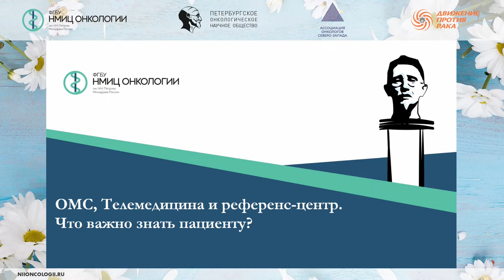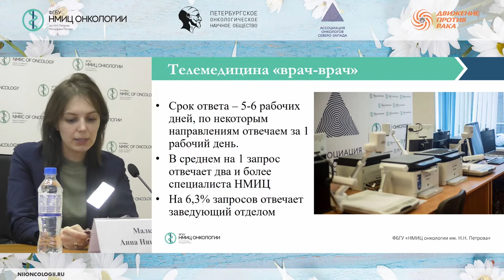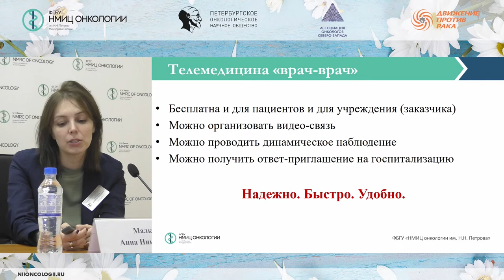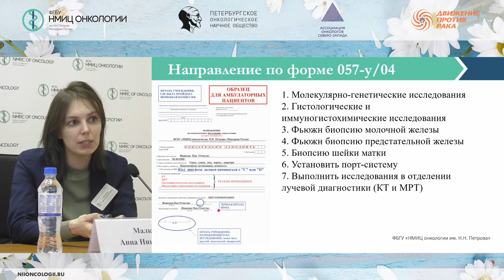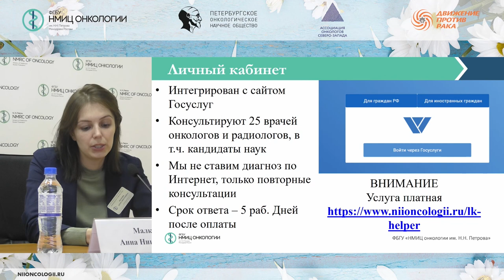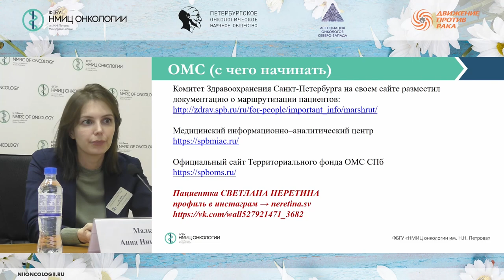Возможности обследования по ОМС в НМИЦ (Малкова А.Н.)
Малкова Анна Николаевна – заведующий отделом телемедицинских технологий, руководитель информационно-сервисной службы (ИСС) ФГБУ "НМИЦ онкологии им. Н.Н. Петрова" Минздрава России